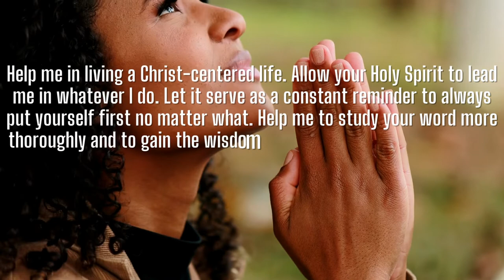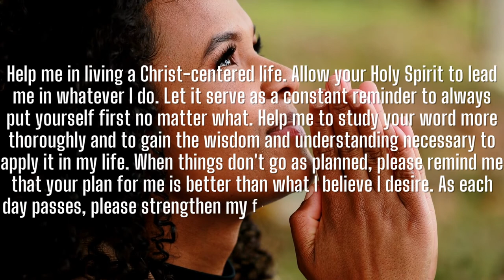✝️RELATIONSHIP WITH GOD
This Video Includes All These Searches 👇
1. God message for me today
2. God message for me
3. God message
4. God's message
5. God message for you
6. Message from god
7. God blessings message
8. Jesus message
9. God's message for me today
10. God message tarot
11. God's message for me
12. God's message today
13. Message of god
14. God thoughts
15. God message for you today
16. God's message for you
17. Message from the universe
18. Urgent message from god
19. Universe Message
20. Faith quotes
21. Jesus quotes
22. God Blessings message
23. Joel Osteen
24. Bible quotes
25. Bible message
26. Quotes god
27. Godly quotes
28. Bible god quotes
29. Life quotes
30. Faith god quotes
31. Christian Motivation
32. The Lord Helps